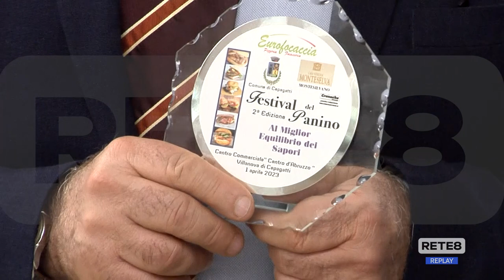Cepagatti - Seconda edizione del "Festival del panino"